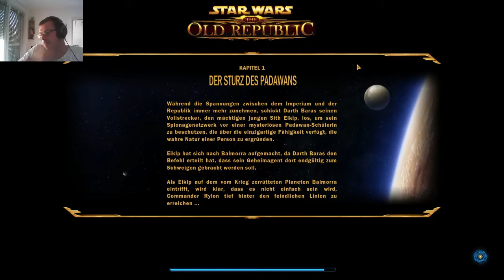STAR WARS THE OLD REPUBLIC #41 Das Ende des Widerstandes